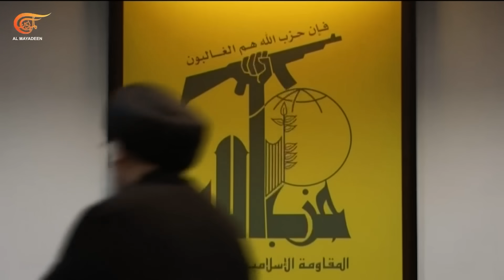اهتمام "إسرائيلي" وعربي وإقليمي ودولي كبير بخطاب السيد نصر الله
اهتمام كبير بخطاب الأمين العام لحزب الله السيد حسن نصر الله بالتزامن مع ارتفاع وتيرة الضربات التي توجهها المقاومة الإسلامية في لبنان للاحتلال على طول خط الجبهة الشمالية لفلسطين المحتلة. فما السر الكامن وراء هذا الترقب؟

إعداد: حسين السيد